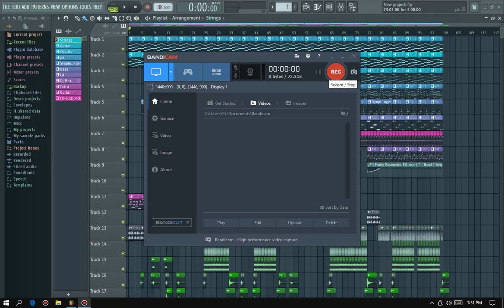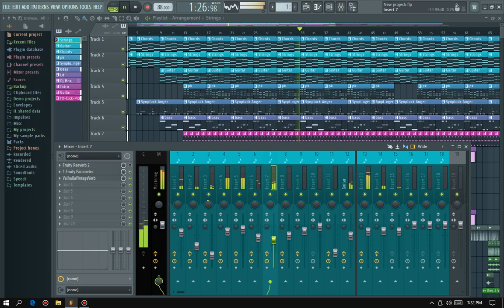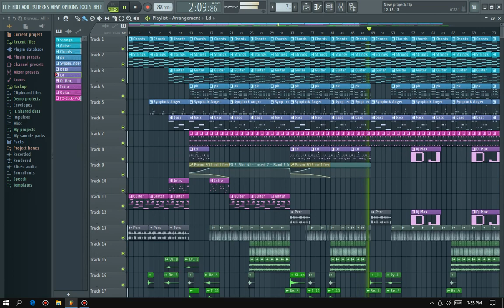New project 🎵😊 Description👇👇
Saoba ia musicko brena sikode man'gen

Skatang re-upload kae ropanebene, brekuja dipetde upload kana manjawa 🙏🙏